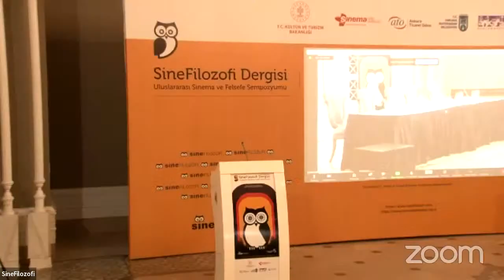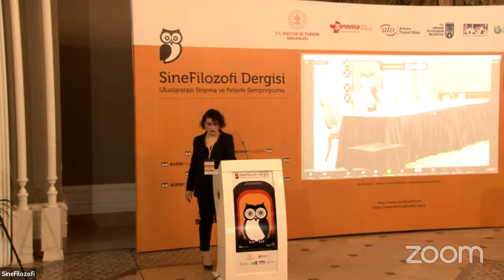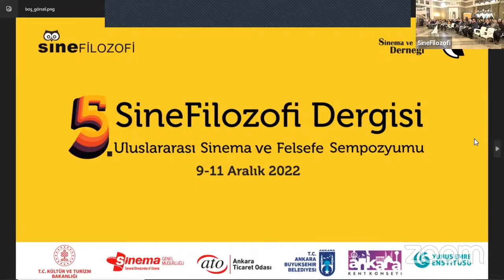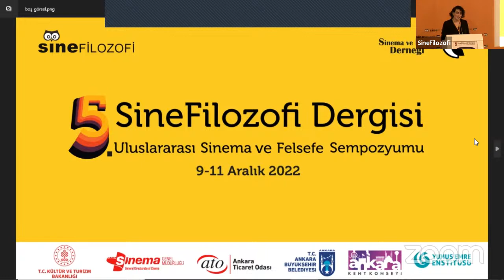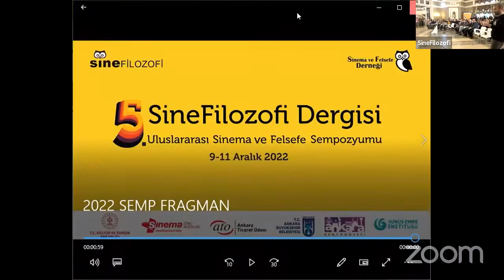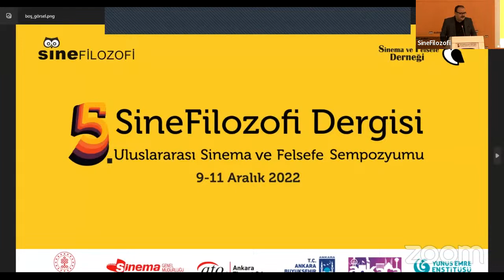SineFilozofi Dergisi Uluslararası Sinema ve Felsefe Sempozyumu V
Açılış

The Journal of SineFilozofi International Symposium on Cinema and Philosophy V
Opening Speeches